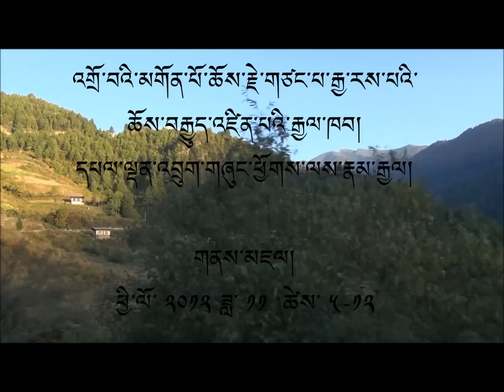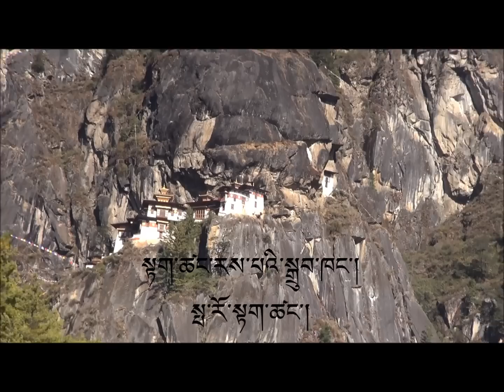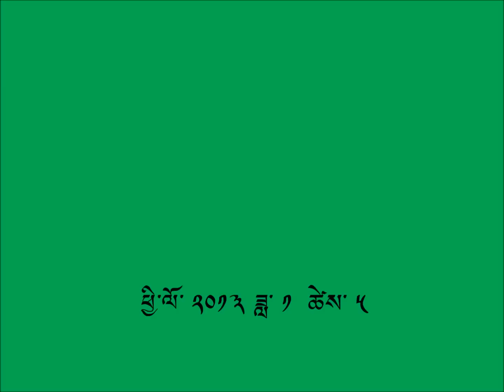Bhutan 2012- Land of Dragon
Pilgrim to the Land of Dragon lineage holder-Druk-yul, 2012